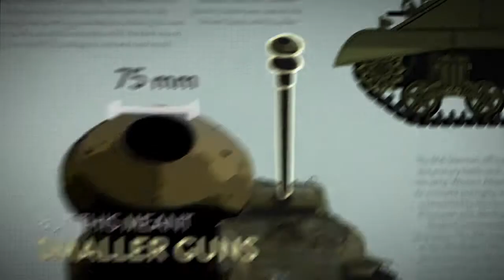Deconstructing History: M4 Sherman Tank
"Deconstructing History" is a web series that focuses on some of history’s most famous places and structures.
hscusa.tv provided full post production services for this episode about the Sherman Tank, using a mix of Cinema 4D and After Effects animation.

Producer: Jaimie DeFina
Graphics: Pier de Sanctis, Autumn Neal, Nick Hoefly, Mike Grech, Matt Brown
Edit: Rosie Nakamura
Audio Mix: Hans Erik Erickson